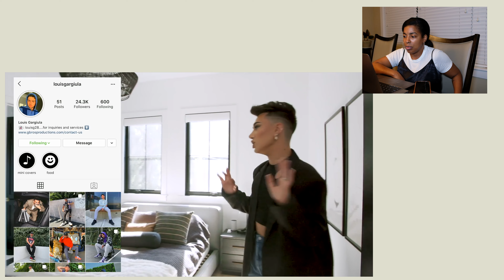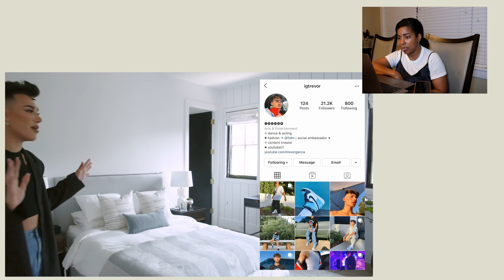James Charles - Home Tour Reaction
It's another Home Tour Reaction video! This time, we're tackling YouTube sensation James Charles new mansion. See if you agree and let me know what you think!